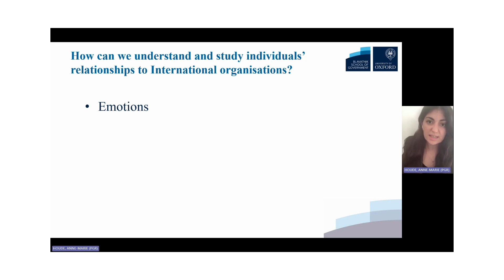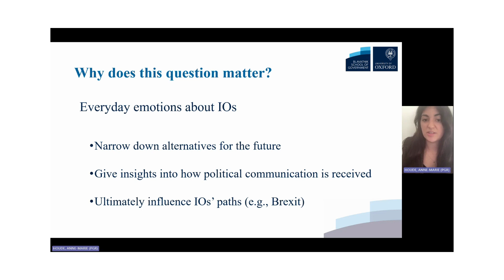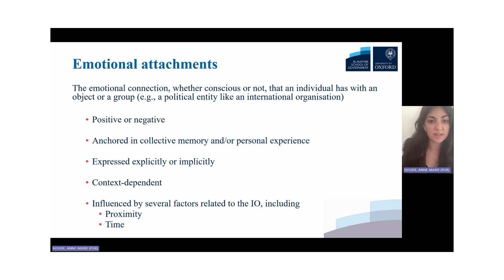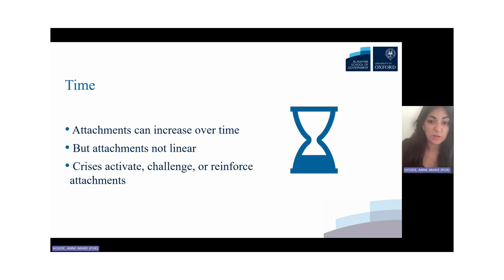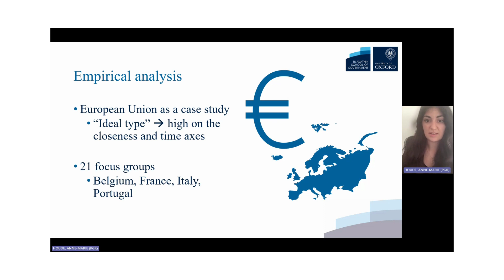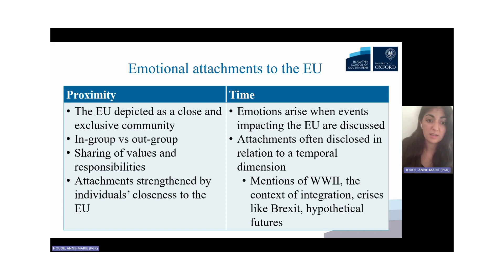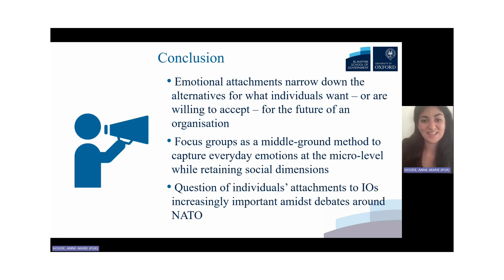Emotions, International Relations, and the everyday: Individuals’ emotional attachments to IOs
Author Anne-Marie Houde goes through the key arguments from her new Review of International Studies article.

In recent years, various crises such as the financial crisis, Brexit, and the Covid-19 pandemic have shed light on citizens’ (dis)satisfaction with international organisations (IOs). Yet, despite their crucial importance for the support of IOs, individual citizens’ connection to these organisations remains understudied. This article contributes to the literature on emotion research in International Relations (IR) by exploring the everyday emotions of ordinary individuals about IOs and their repercussions on world politics, moving beyond the state or community level to examine how citizens actually experience international politics.